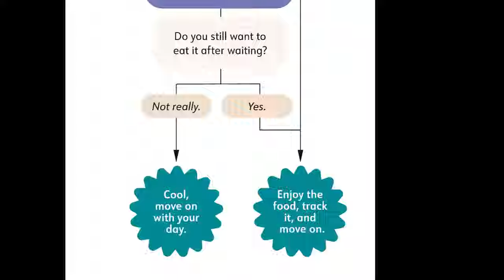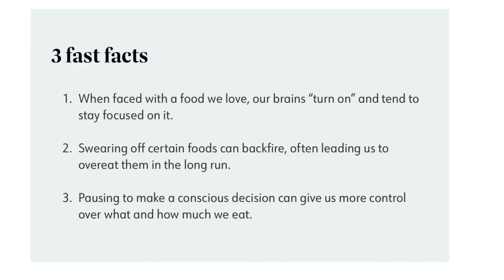WEEKLY WW WEIGH IN - ANOTHER VACATION & WEIGHT GAIN 😯😯 - WEIGHT WATCHERS -140 POUNDS!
HAPPY FRIDAY!! Another vacation, my Mom visiting & another weight gain??

$30 OFF!!

🎉NUTRITION CHANNEL!!!

Code- jennswwjourney

Code- jennswwjourney